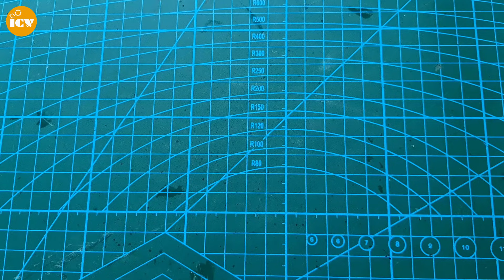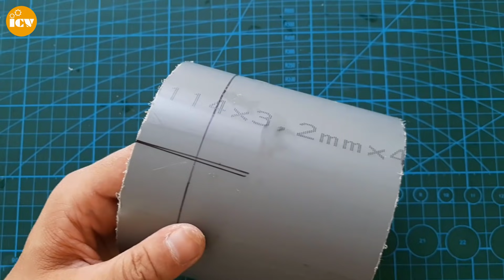DIY Powerful Leaf Blower with DC 12V Motor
a leaf blower using DC 12V motor.